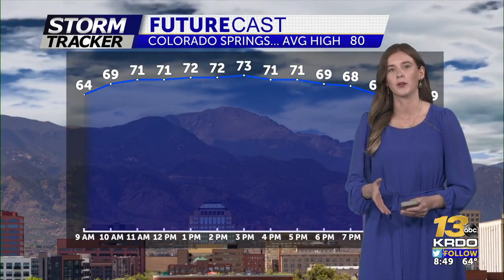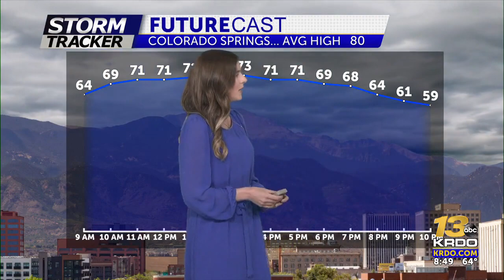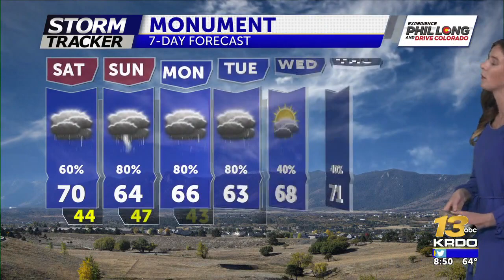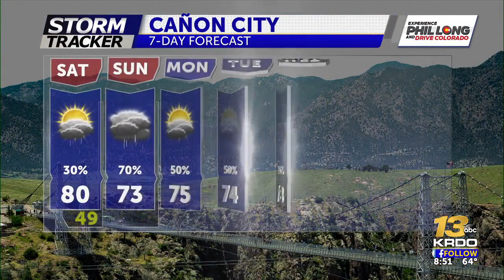Afternoon & evening rain chances all weekend